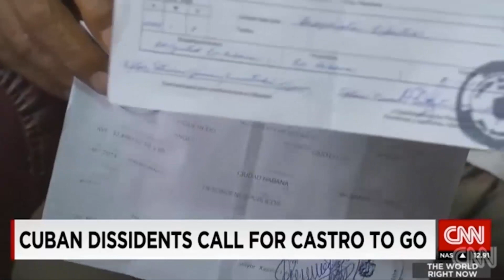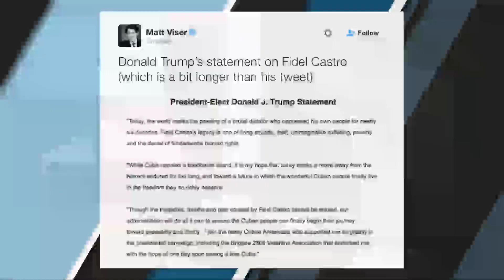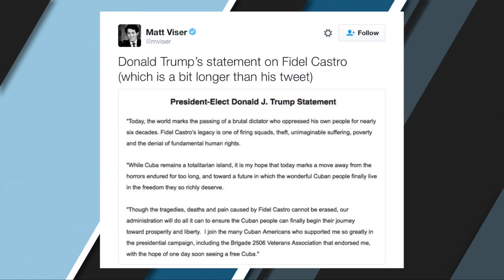The Ben Shapiro Show Ep. 217 - Castro Dies, The Left Weeps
Why the left weeps for evil dictators, Trump tweets about voter fraud, and the Romney mess.